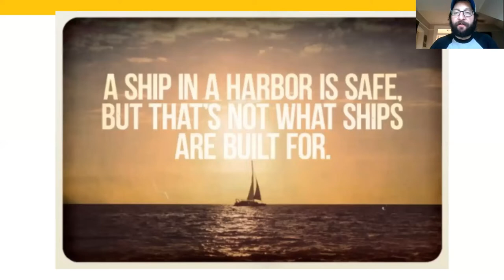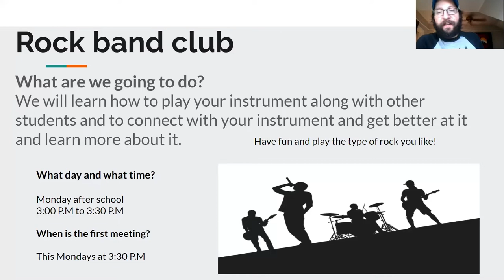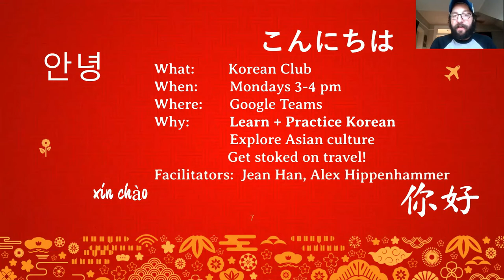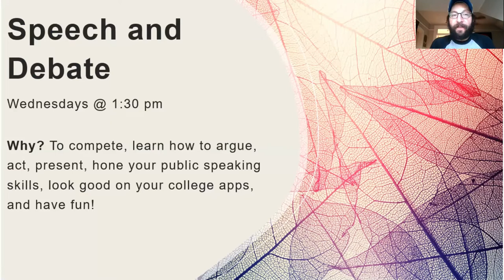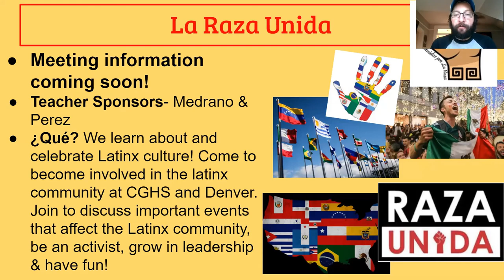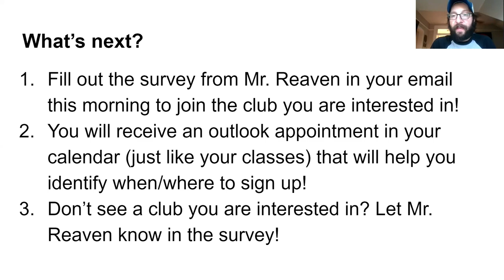DSST CG 9.4 Morning Meeting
Clubs, Clubs, Clubs!